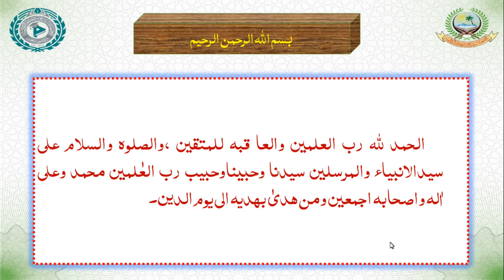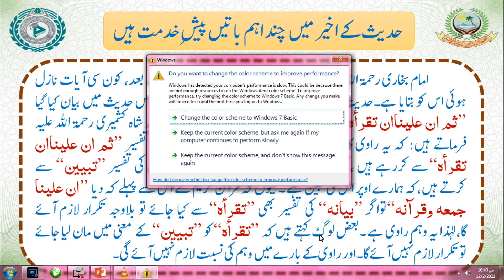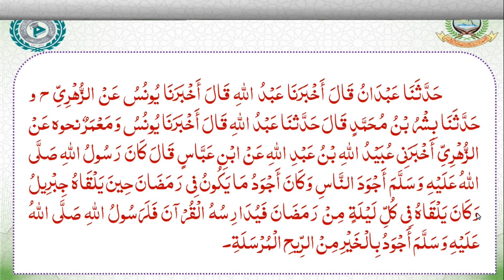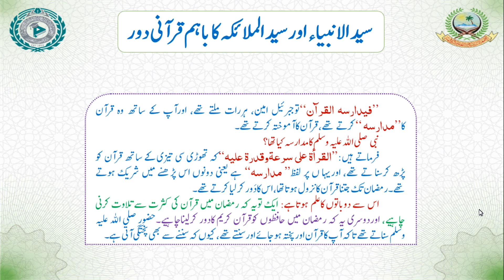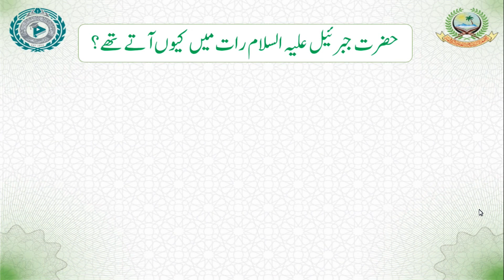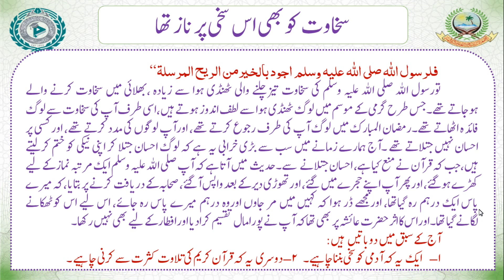DARS E BUKHARI SHAREEF DARS 64 | KITABUL WAHI | M. HUZAIFA SAHAB VASTANVI | ISHAATUL ULOOM ONLINE